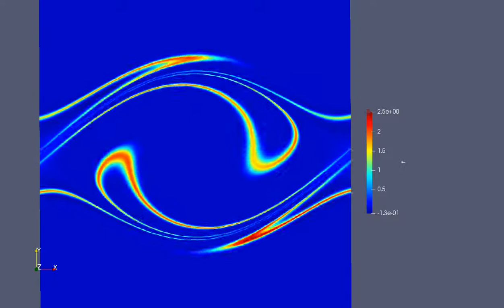Vlasov 1D space 1D momentum with fixed potential well